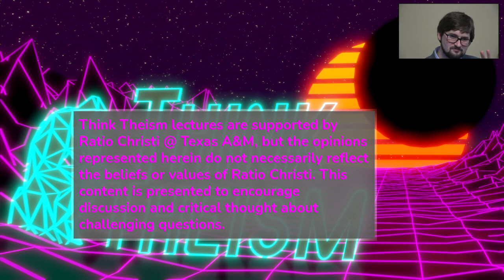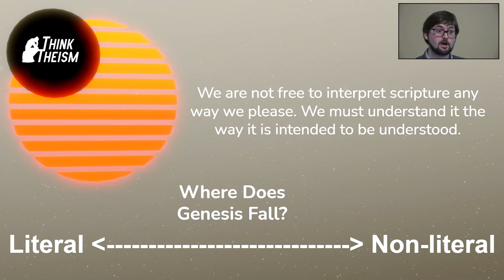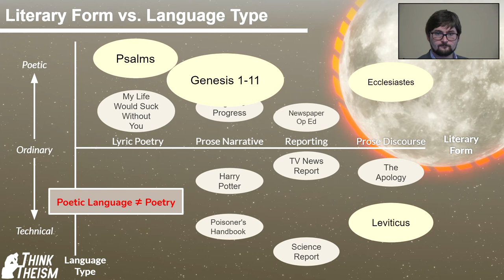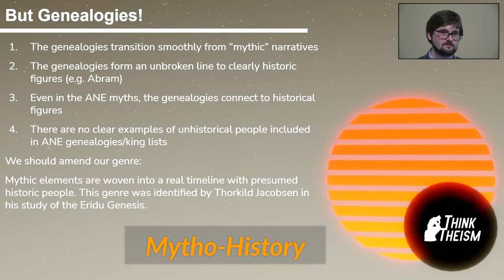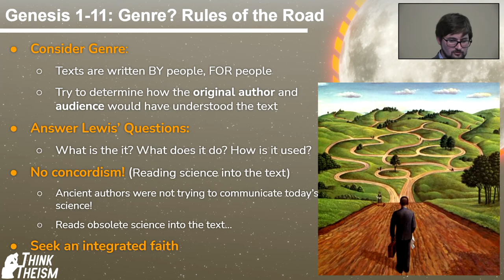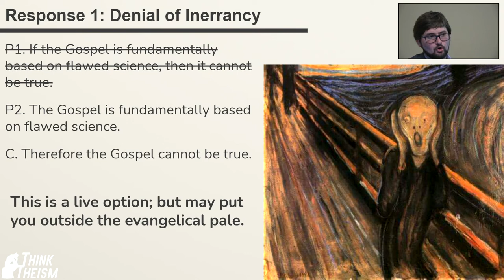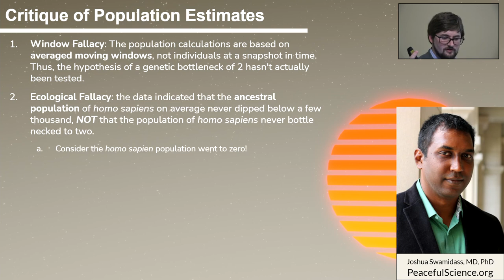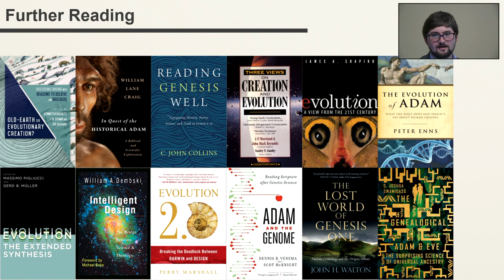Gospel Objections 4: The Problem of Evolution | Think Theism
Contemporary science is often presented as being in massive contradiction to the Gospel message. Is Jesus irrelevant in an age of modernity?

This video is from our 2021 Fall lecture series responding to Gospel Objections. Each week, we evaluate a common objection to the core message of Jesus.